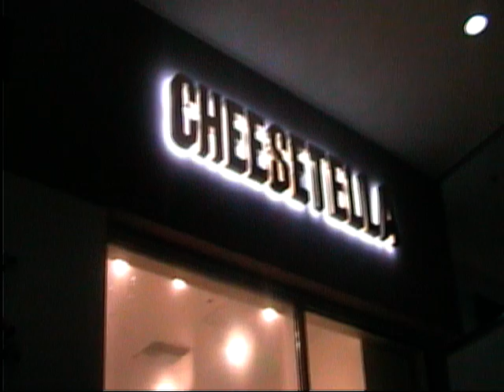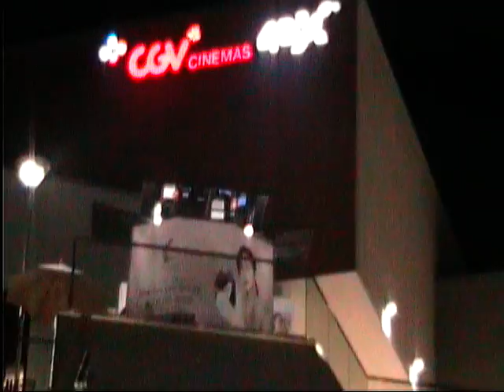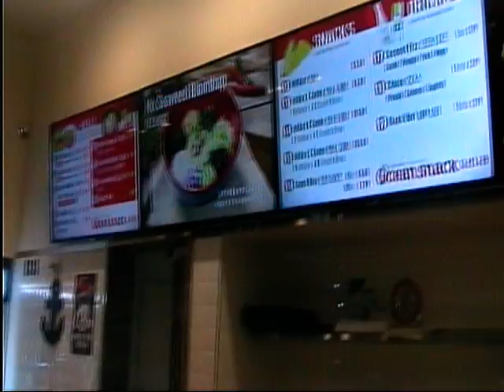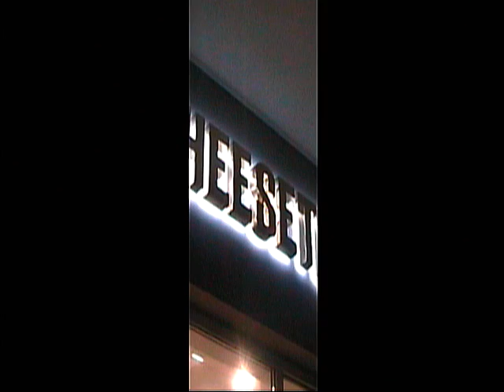Do An Cua Dai Han Buena Park California, USA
Just relax and have some fun to have a trip to Buena Park Mall with all the Korean food courts.